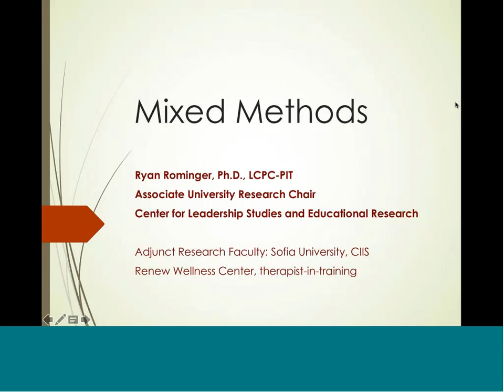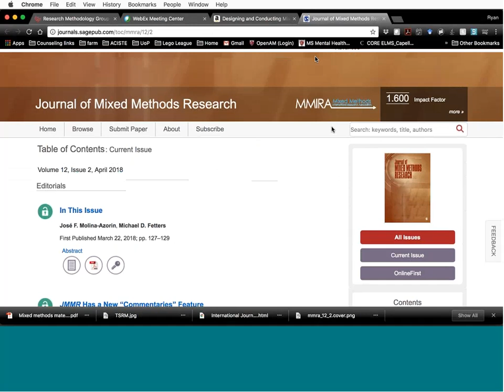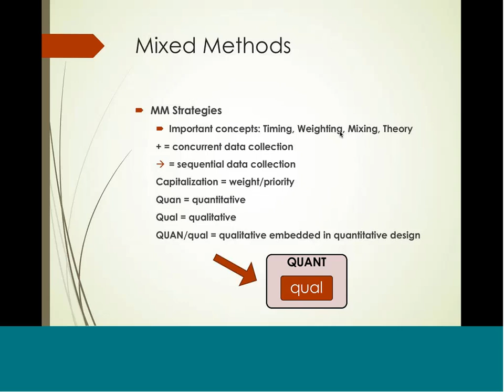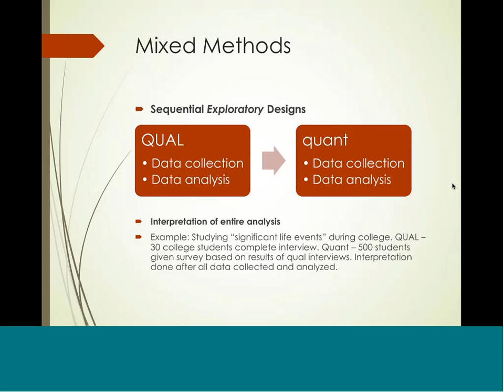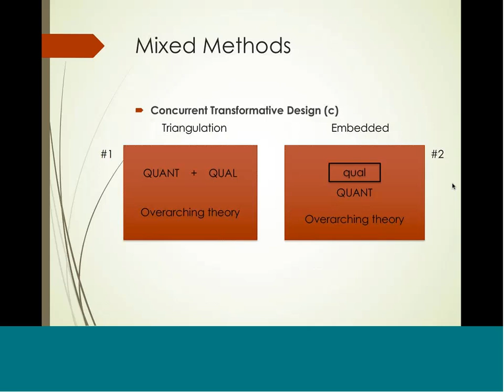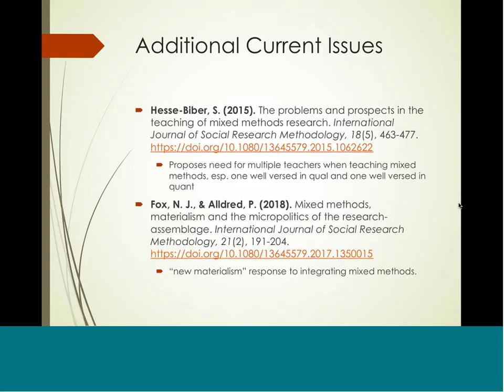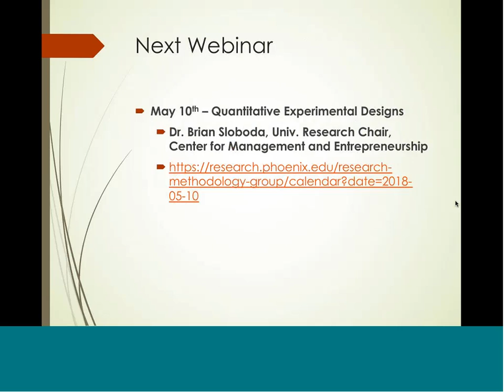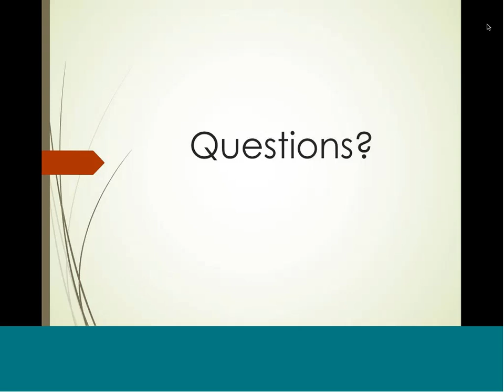Mixed Methods Webinar 20180426 2254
Mixed Methods Webinar